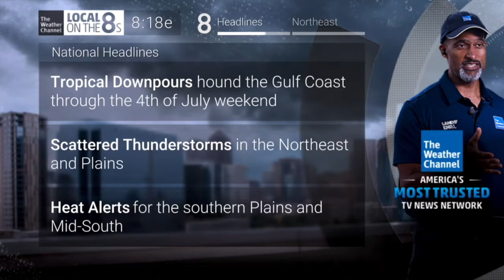youtube video #-IHOopcKDRw